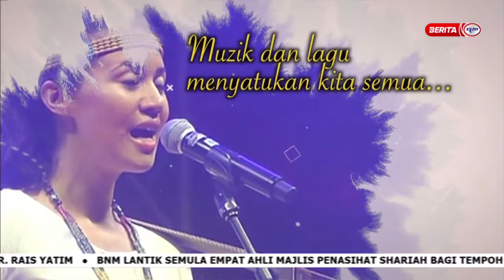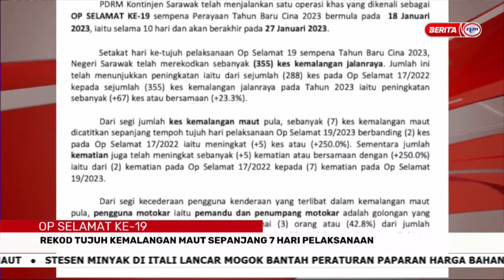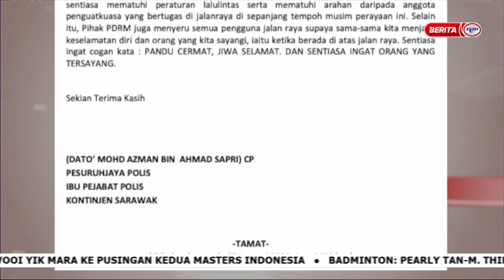26 JANUARI 2023 – BERITA PAGI SARAWAK